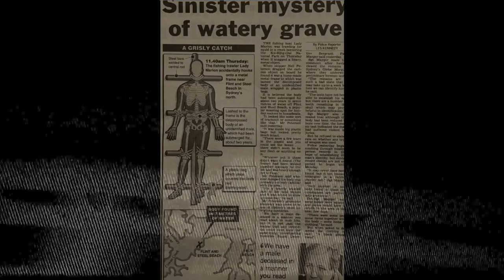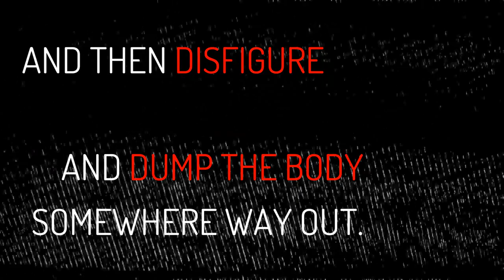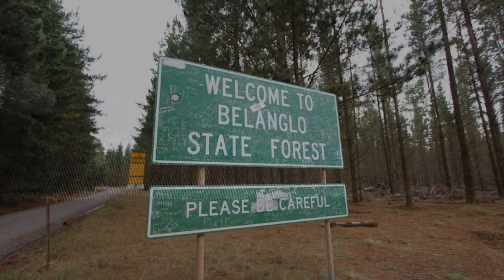Notorious Crimes of Australia | True Aussie Crime Stories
True Aussie Crime Stories From Your Home Town.

Tonight, we cover 3 true crime stories from Australia.

CREDITS:
► FOOTAGE:
or otherwise credited in the video.

Mr. Reality brings you horror stories, true crimes, ominous mysteries, urban legends, and paranormal stories.

While I do my due diligence, sometimes submissions and sources may not be that author's work.